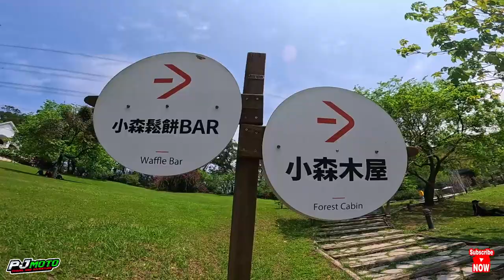Relaxing at Green Symphony, Hsinchu, Taiwan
Green symphony, isa sa mga napaka gandang puntahan na lugar sa Hsinchu. The place is so wide and they built different kinds of designs where you can pose and take a picture with. It’s so relaxing. The entrance fee is only NT$200 but the NT$100 is consumable. You can use it to buy drinks, ice cream , waffles or fries and etc. There’s a restaurant there where you can dine in or take out food to have a picnic outside while busking under the sun.

Address: 307, Hsinchu County, Qionglin, 倒別牛23號